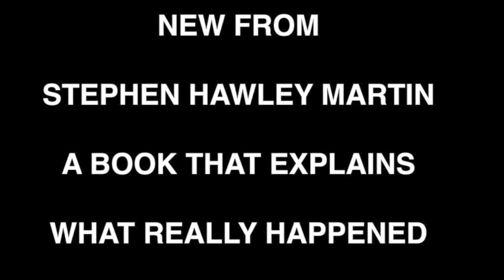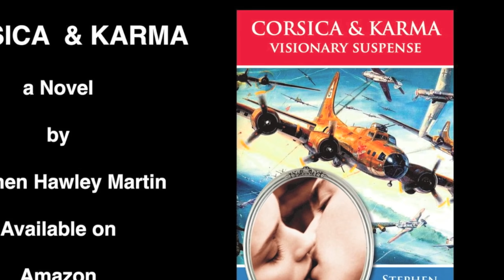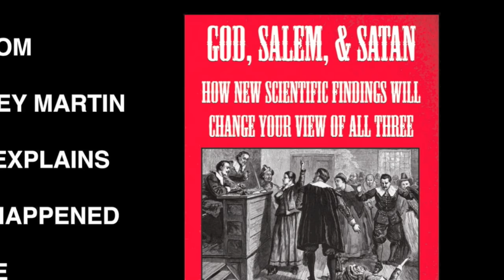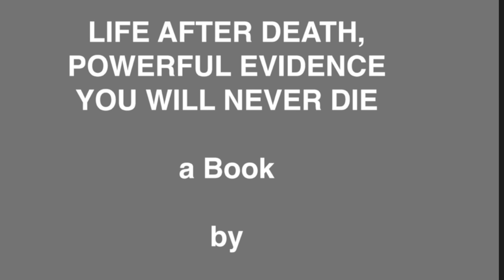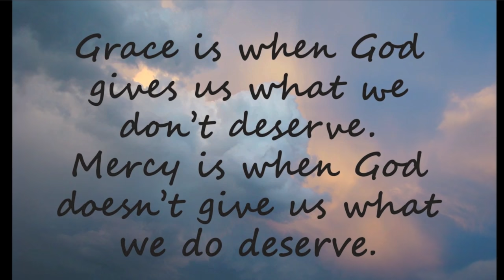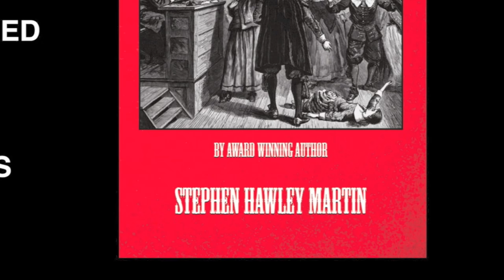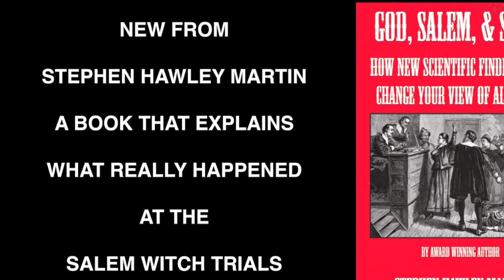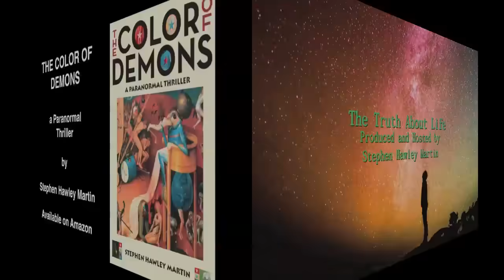Jesus God and Life's Purpose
If you find this video interesting, you will enjoy Stephen’s book, “Edgar Cayce, The Meaning of Life and What to Do about It.”

In this video, Stephen Hawley Martin interviews Peter Woodbury, an expert on Edgar Cayce's psychic readings, and a psychotherapist and hypnotherapist in Virginia Beach, who focuses on the use of spirituality and faith as tools for personal transformation and liberation. The two discuss such topics as God, who was Jesus, and how to determine one's purpose in life.